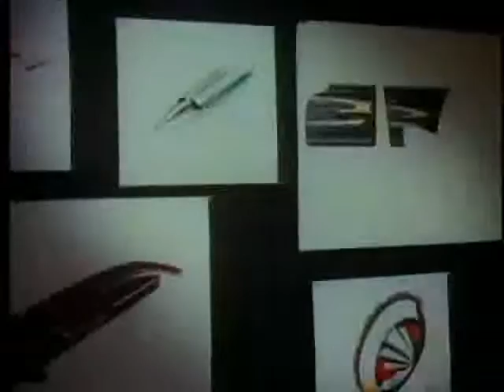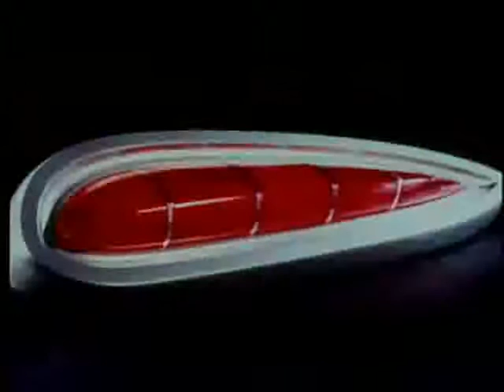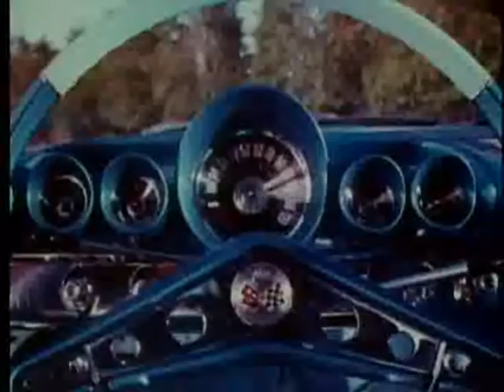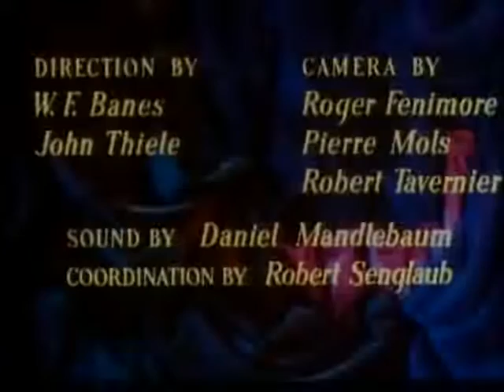General Motors Studio of Design